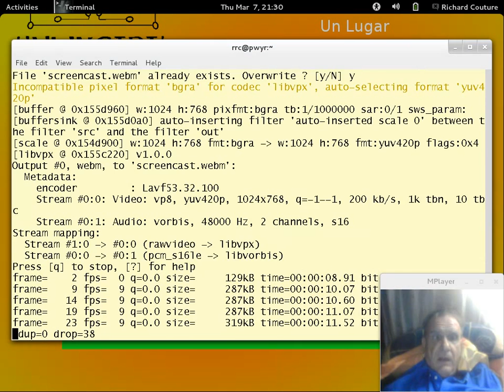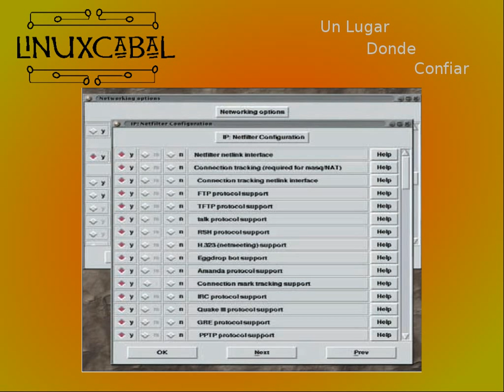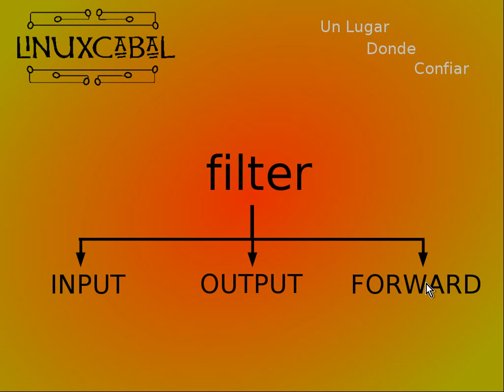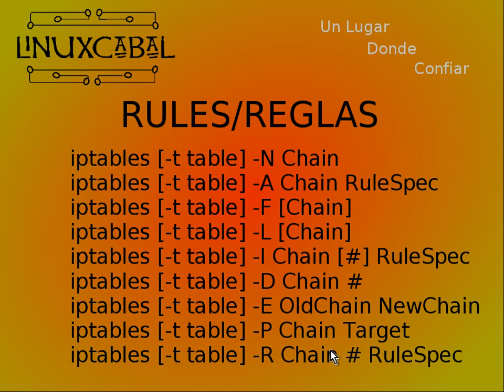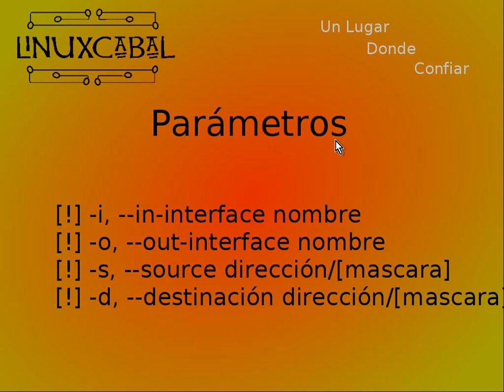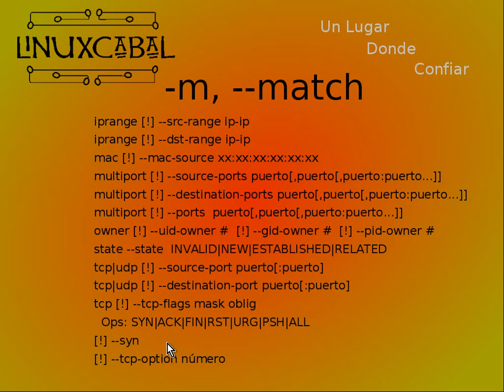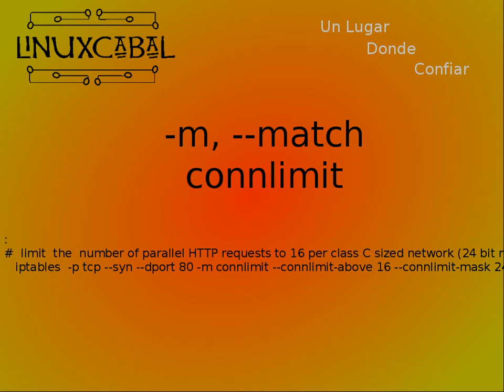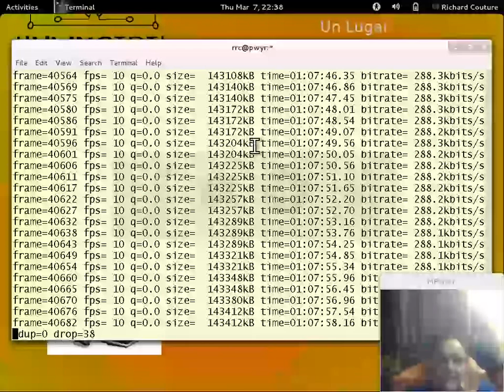Tutorial de Netfilter/IPTables Parte 1 - 20130302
Tutorial de Muros Contrafuego usando Netfilter/IPTables de Linux impartido por Richard Couture en las instalaciones de LinuxCabal el 2 de Marzo, 2013